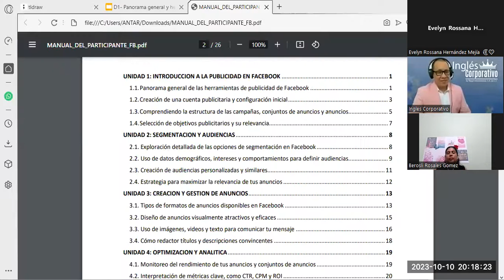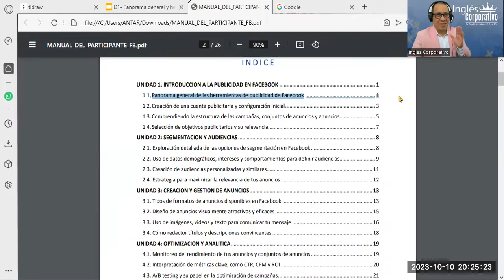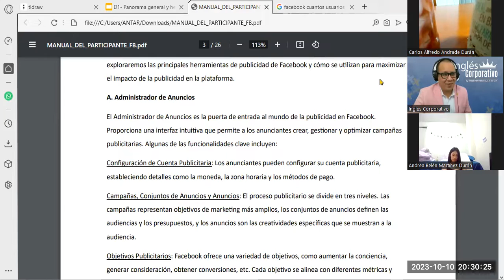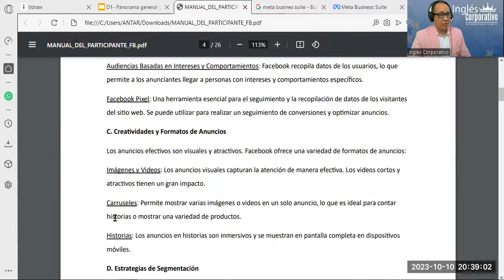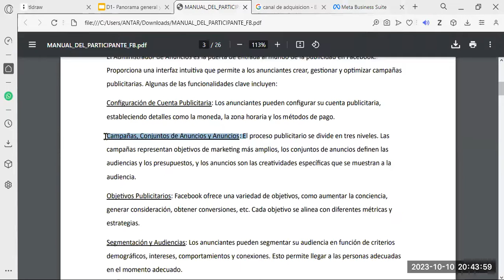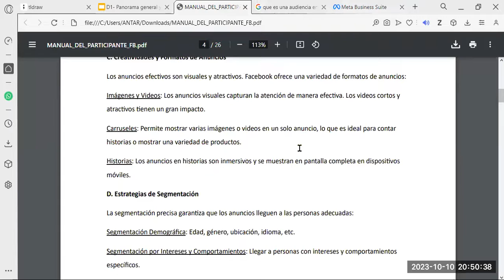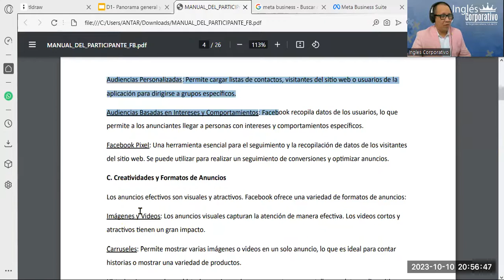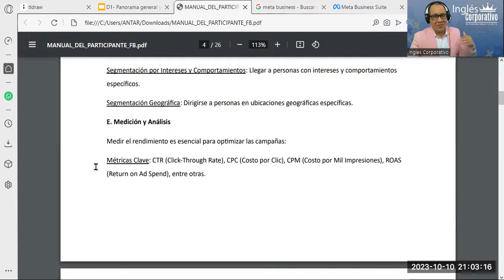Sesión01- 10-10-23-FB-01-8-9-PM-10-23-180-Reyes- Panorama de Herramientas de Publicidad de Facebook